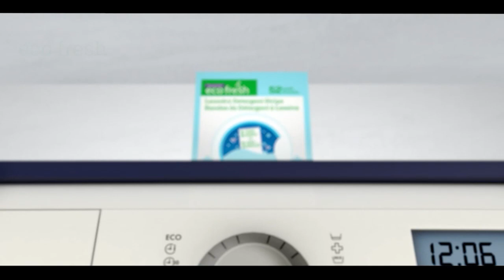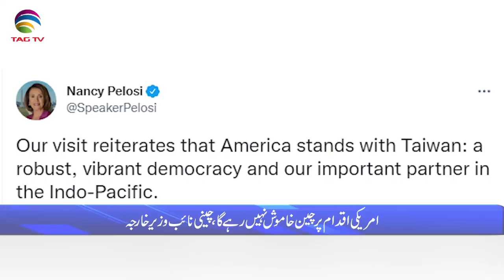International & Canadian News Bulletin in Hindi/Urdu - August 3, 2022